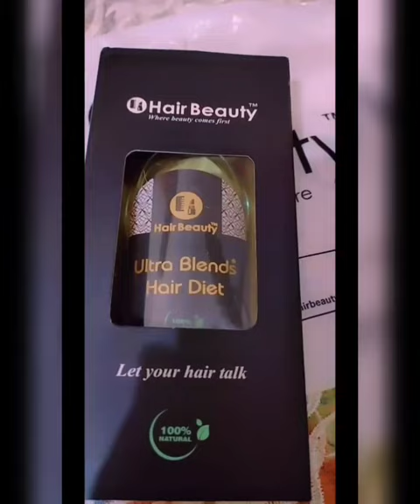Annie Ijaz Butt - Customers Favourite Bundle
Ultra Whitening Serum
👉Remove Dark Spots Anywhere Including:
✅Forehead
✅Upper Lip
✅Cheeks
✅Chin & Jaw Line
✅Neck
✅Hands & Arms
👉Reverse the Signs of Ageing:
✅Age Spots
✅Liver Spots
✅Sun Spots
✅Lentigines
Now Glow Like a Pro ✨

Ultra Blends Hair Diet
🟢Promotes hair growth
🟢Makes your hair thick, long, shiny
🟢Stops hair fall & dandruff
🟢Repairs the damaged hairs
🟢Fill in the gaps in your hair
🟢Trusted by Dermatologists*

✔Ultra Blends Hair Diet is a complete diet for your hair, an organic formula from Japan. One magical mix of 31 essential Hair Oils, Magical Herbs from the world over, Hair Vitamins, Nutrients, Proteins, and Collagen developed to help you get your dream hair. Size is 200 ml enough for more than 2 months.

✔You deserve the best, and so does your hair. The entire Hair Beauty Hair Diet team is wholeheartedly committed to making sure that our hair diet is of the highest quality, using only premium ingredients and materials. We use Japanese natural formulations and avoid including harsh, unnecessary chemicals that aren’t kind to your skin or the planet.